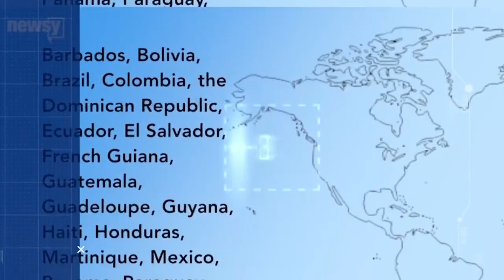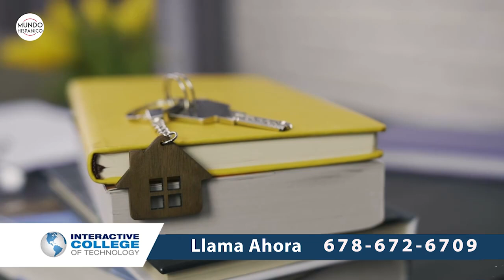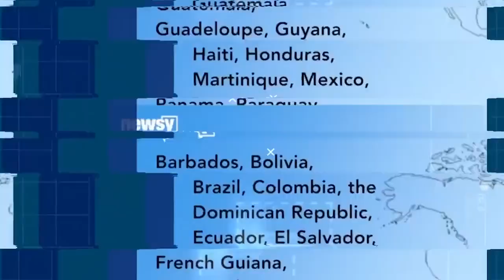Cinco niños quedan huérfanos luego de que un árbol enorme cayó sobre sus padres | Noticias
Es una tragedia realmente extraña, como si de una película se tratara, aunque lamentablemente es cierto. Cinco niños quedaron huérfanos luego de que árbol enorme cayera sobre el vehículo en el que viajaban sus padres en lo que pretendía ser un viaje de cumpleaños.

Las vacaciones familiares tuvieron un terrible final, cuando una secuoya de 175 pies de altura cayó sobre el automóvil en el que viajaban los Woodruff, en una carretera al norte de California, Estados Unidos. Ahora, cinco niños están sin sus padres, informó el medio The Sun.

Los Woodruff, Jessica y Jake, se dirigían hacia el sur por la autopista 199 cerca de Crescent City, en California. La vía está rodeada de enormes secuoyas y de hecho es una zona conocida por esta razón. Conducían cuando una de esos gigantes árboles se desprendió, cayendo sobre el carro y aplastando a la pareja, que perdió la vida al instante.